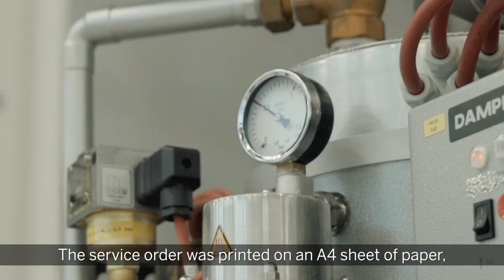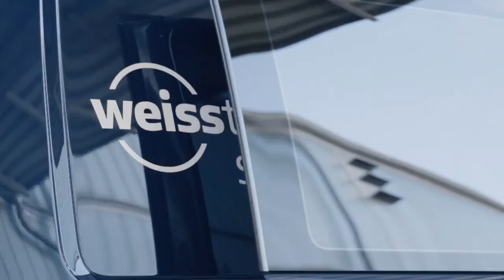Weisstechnik - Field Service Management, Customer Case Study (English subtitles)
Weisstechnik Coordinates Service Deployments to Customers with SAP Field Service Management.
Good service and preventive maintenance for optimized service availability and productivity – Weiss Umwelttechnik, a manufacturer of environmental simulation systems located in Reiskirchen, knows exactly what matters to its customers. Through the introduction of the SAP Field Service Management solution in 2017, the company established clear and uniform processes for its service team. Digital documentation offers a lot of advantages here: for example, field service and back office employees have access to important data about service deployments, activities, components as well as error codes and testing facility histories around the clock. Furthermore, service technicians can be strategically coordinated according to their qualifications and location.